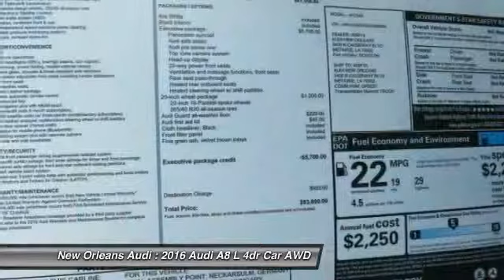2016 Audi A8 L Metairie LA N008036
2016 Audi A8 L 3.0T

Pick up this Ibis White 2016 Audi A8 L, available today at New Orleans Audi. Featuring Automatic transmission, it has 34 miles. This could be the one you've been searching for.